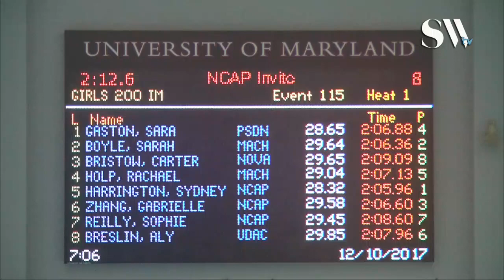Girls Open 200 IM Finals C